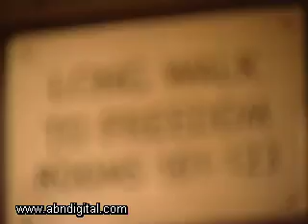Tourism Concept: So We Too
So We Too is a tourism concept owned by some of the most successful tourism products based in South Africa's largest township, Soweto. Backed by the Tourism Enterprise Partnership some of Soweto's brightest tourism entrepreneurs show cased a bouquet of activities the vast township has to offer. This ended up in a fun filled day of adventure and discovery that our Business Spotlight team thoroughly enjoyed.